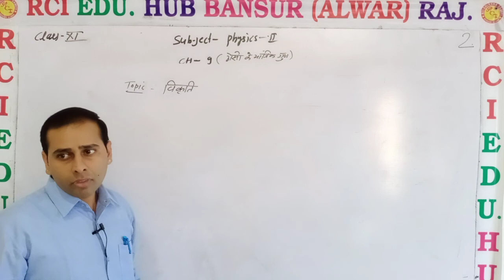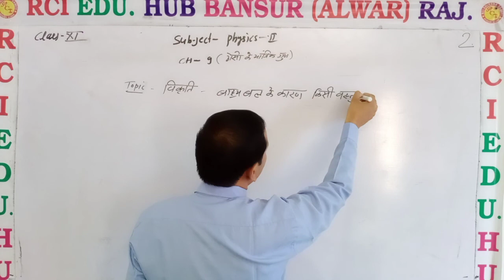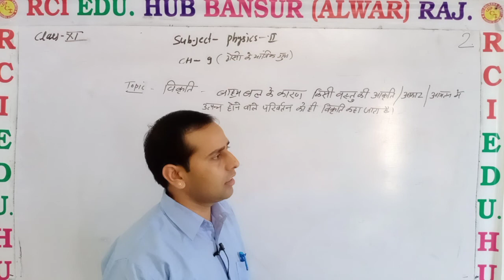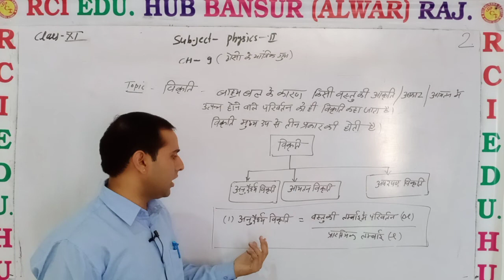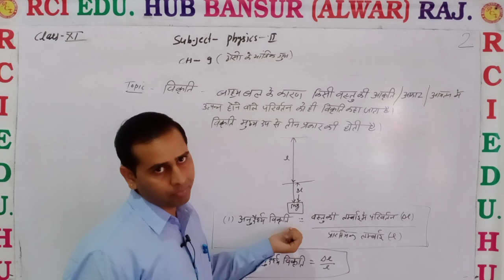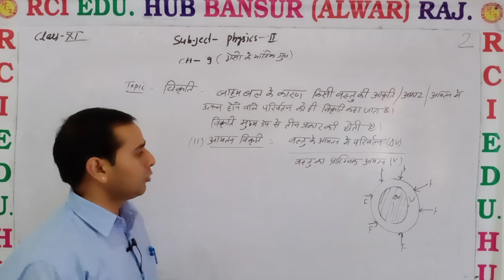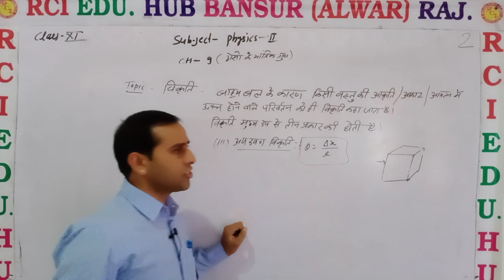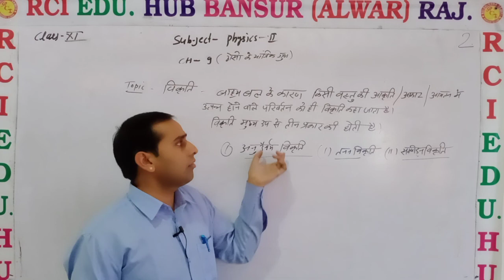विकृति by VS SIR ll Rci Edu. Hub Bansur Alwar Raj.